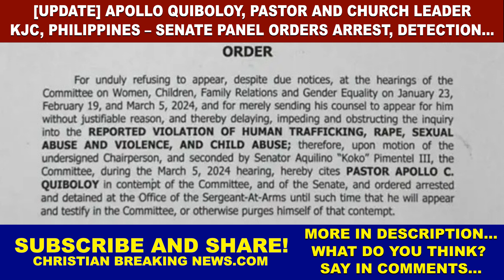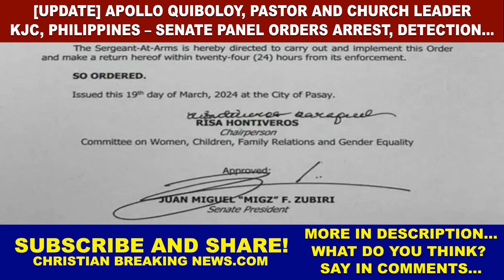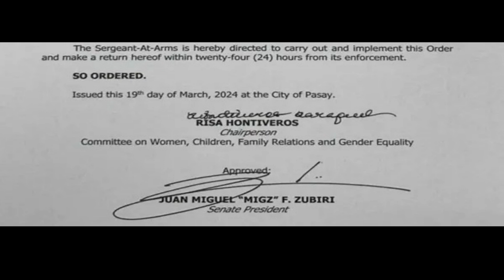Apollo Quiboloy Pastor and Church Leader of KJC Philippines | SENATE PANEL ORDERS ARREST, DETECTION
CHRISTIAN BREAKING NEWS: [UPDATE] Apollo Quiboloy, Pastor and Church Leader of Kingdom of Jesus Christ (KJC), Philippines – Senate Panel Orders Arrest, Detection [ApolloQuiboloy]

Apollo Quiboloy, the pastor and church leader of the Kingdom of Jesus Christ (KJC), arrest and detention at the Senate has been mandated for refusing to cooperate with the chamber's investigation into his alleged offenses.

Pastor Apollo Quiboloy has been ordered arrested and remanded in jail by the Senate owing to his continued unwillingness to comply with the chamber's inquiry into his alleged misdeeds.

The directive was issued by the Senate Committee on Women, Children, Family Relations, and Gender Equality, led by Sen. Risa Hontiveros, and approved by Senate President Juan Miguel Zubiri on Tuesday, Mar. 19.